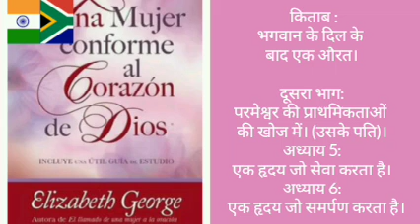🇮🇳🇿🇦ऑडियोबुक :भगवान के दिल के अध्याय 5 और 6। (हिंदी संस्करण)🇮🇳🇿🇦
प्रभु की शांति में अभिवादन। हम इस नए खंड को साझा करना पसंद करते हैं जो ईसाई महिला को प्रत्येक सप्ताह के एक नए दिन पर नई सामग्री लाने के लिए समर्पित होगा, महिलाओं के लिए अपने व्यक्तिगत और आध्यात्मिक जीवन की खेती करने के लिए ध्यान केंद्रित और लिखी गई किताबें।

इस अवसर पर हम लेखक एलिजाबेथ जॉर्ज द्वारा लिखित ""ए वुमन द हार्ट ऑफ द हार्ट ऑफ द हार्ट"" नामक पुस्तक लाते हैं। इस नई श्रृंखला में हमसे जुड़ें, जहां हम सीखेंगे और पता करेंगे कि भगवान के दिल के अनुसार एक महिला कैसे बनें।

यदि आपने इस चैनल की खोज की है और आपको हमारा काम पसंद आया है, तो हम आपको ""लाइक"" और ""सब्सक्रिप्शन"" के साथ हमारा समर्थन करने के लिए कहते हैं, ताकि हम अपनी भाषा में आनंद लेने के लिए नए भविष्य की नौकरियां प्रदान कर सकें और जारी रख सकें।
प्रिय पाठक, हमें बताएं कि आप भविष्य की डिलीवरी में कौन सी पुस्तक सुनना चाहते हैं।

भगवान आपको बहुत आशीर्वाद दें।🙏🙏🙏